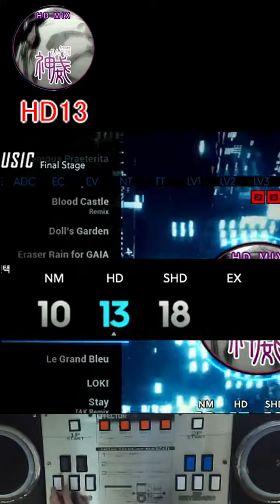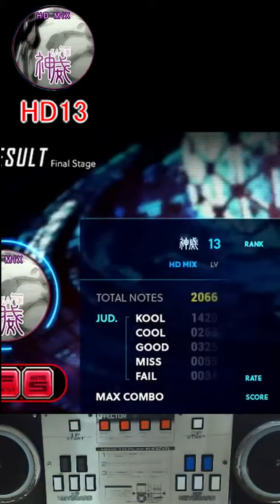Live's best : EZ2AC 14KEY MANIAC : 神威 KAMUI : HD13 Player ゆー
game : EZ2AC FINAL EX
Player : ゆー
MODE : 14 KEY MANIAC
SONG : 神威 KAMUI
LV : HD13

Date 2021/3/30
Location WGC